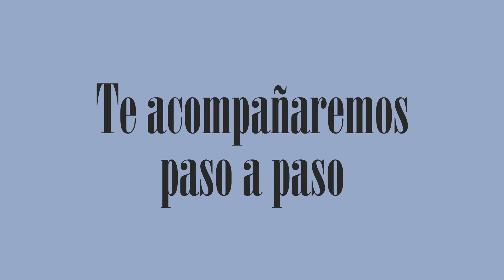SPOT #872 ACADEMIA DE FacIlitadores